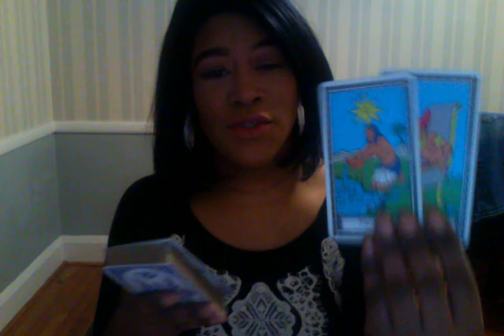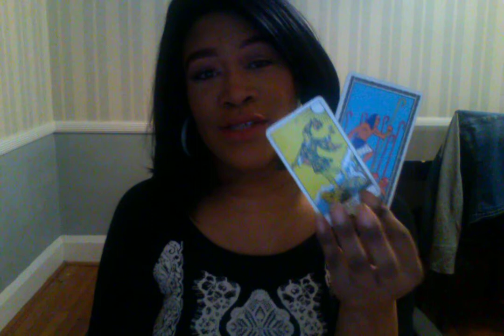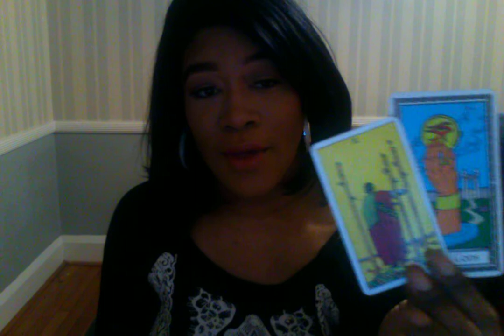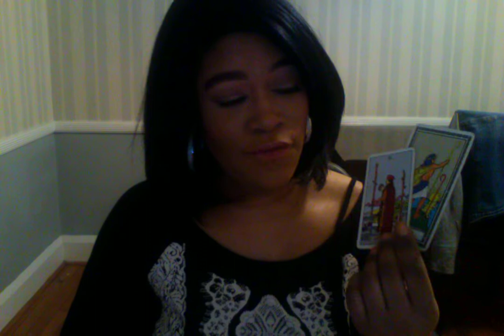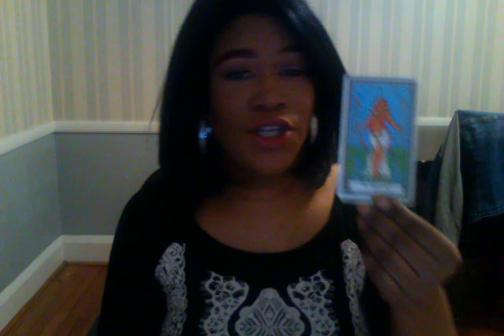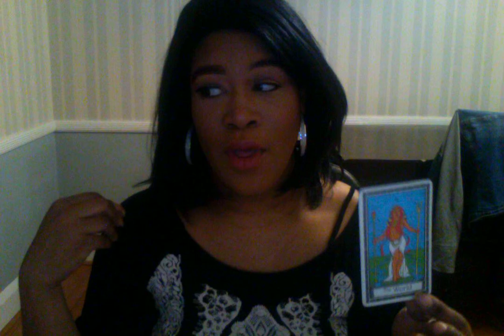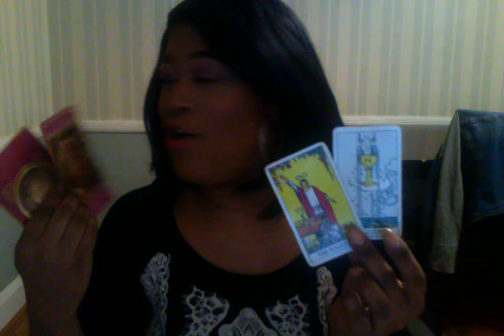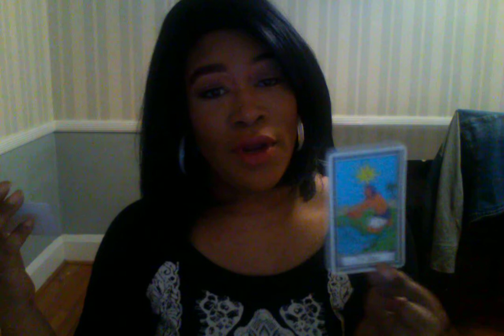💛GEMINI💛HAVE FAITH💛APRIL 2020 MONTHLY TAROT CARD READING 💛